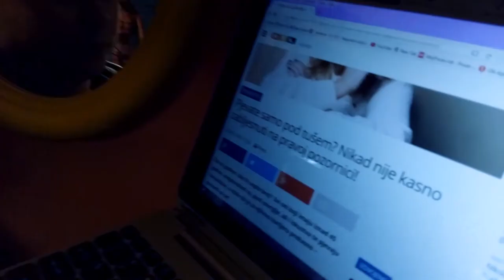Da je meni ono što mi nije / If only dreams came true